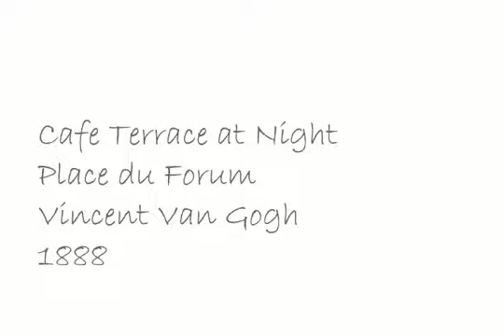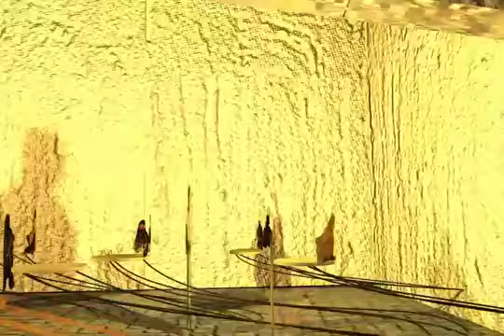Van Gogh Cafe Terrace at Night Animation Randall Holl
This is how Van Gogh's perspective would translate into three dimensions. Created for a class assignment for "Imagining the Ultrareal" in the Graduate School of Architecture at Columbia University in 2005.